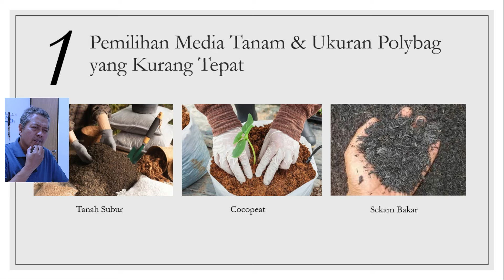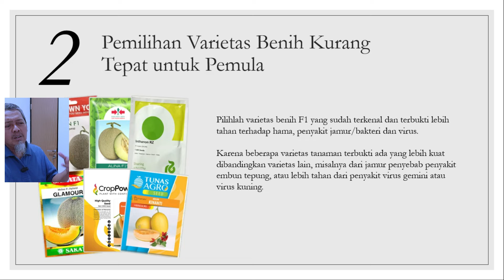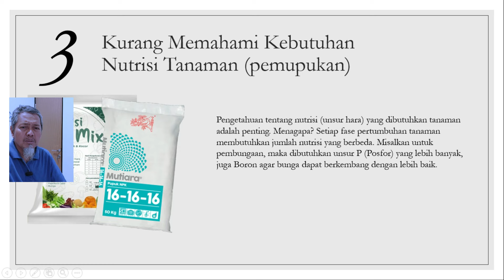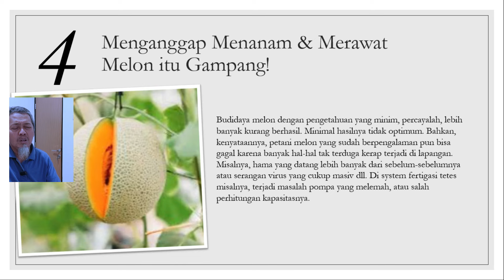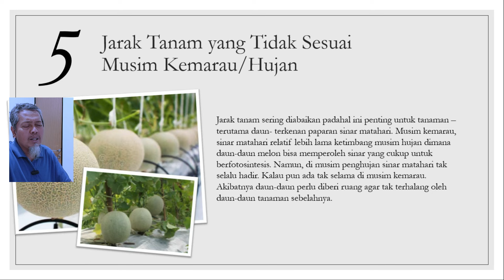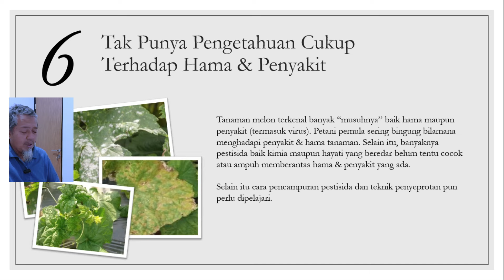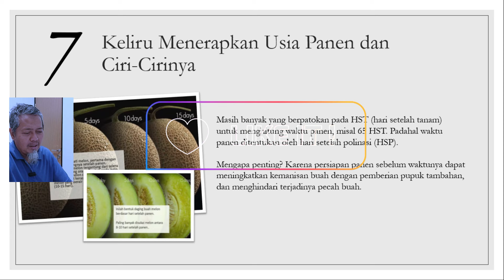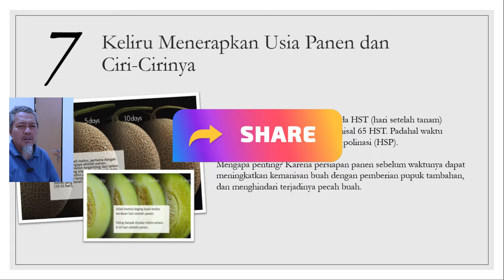7 Hal yang Menyebabkan Hasil Panen Melon Tidak Maksimal